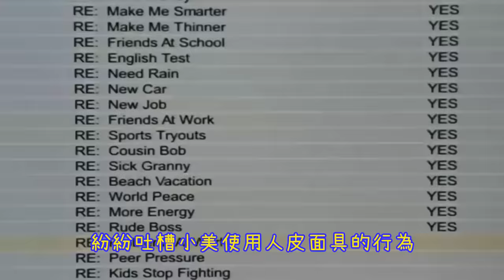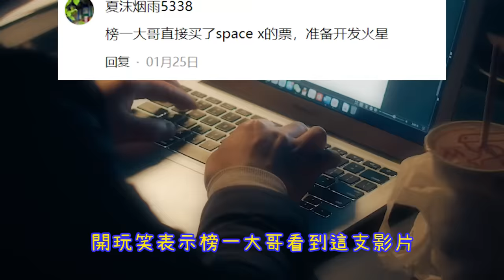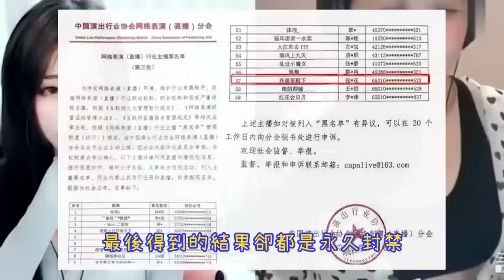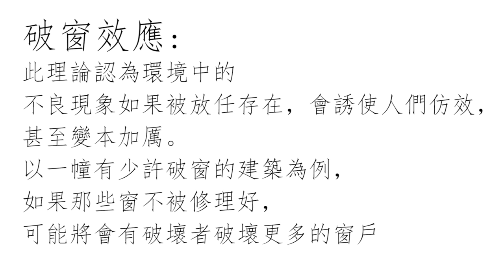美女主播忘関攝像頭，當場上演「變臉」五官扭曲嚇壞10萬網友！